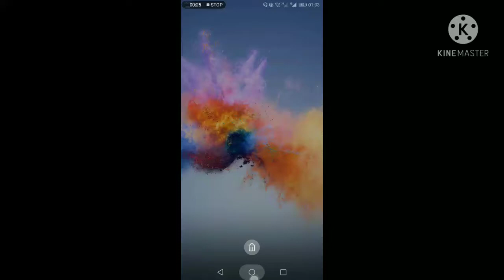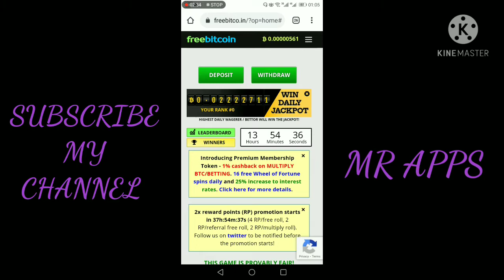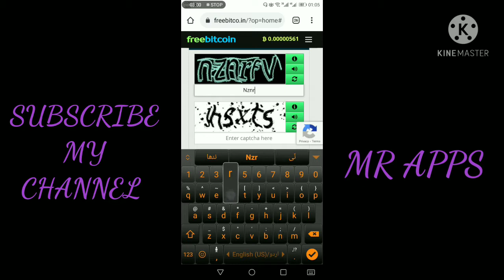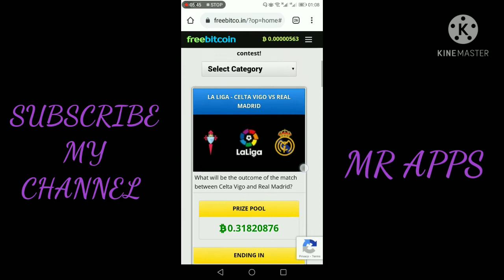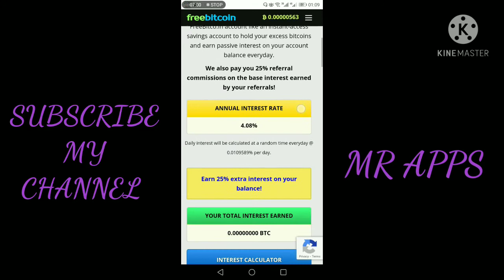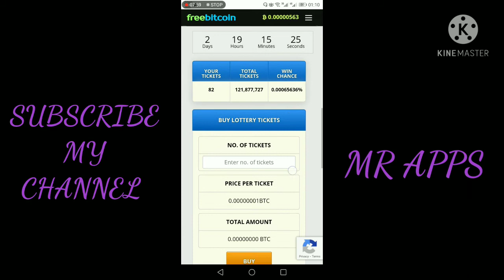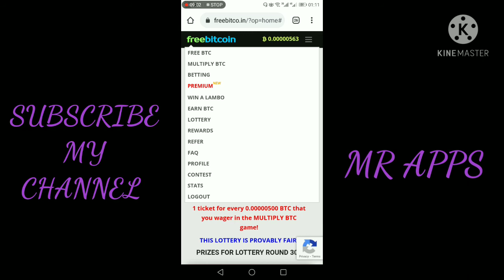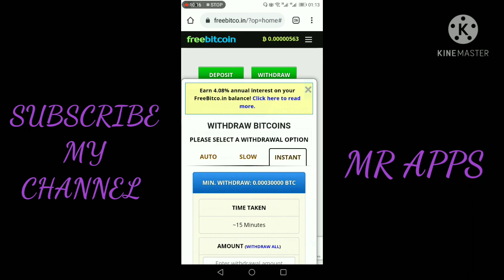Bitcoin Earn Free 100 Percent Legit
Earn free bitcoin just fill Captcha and withdraw easily.. U can also earn from rewards and lottery tickets..  Dont forget to check emails.
100 percent legit website.. No scam..

Coinbase Link

Binance Link

Faucetpay Link